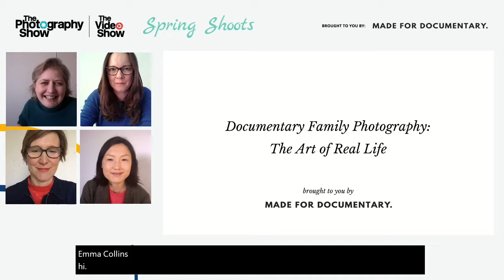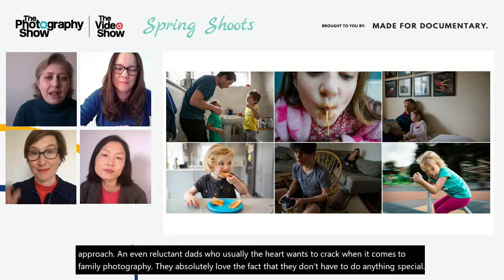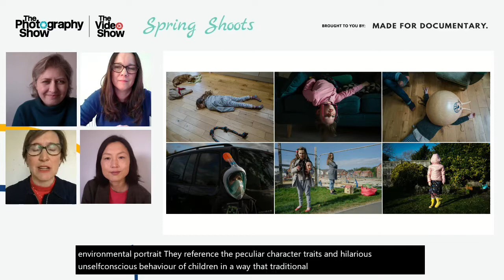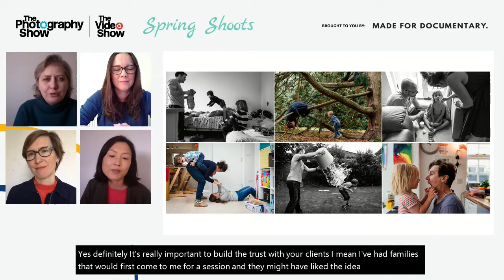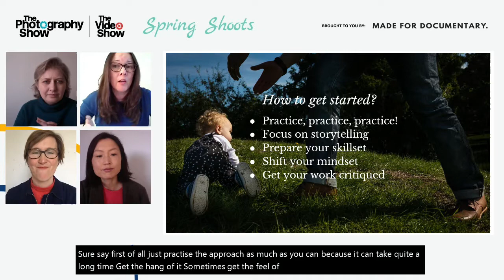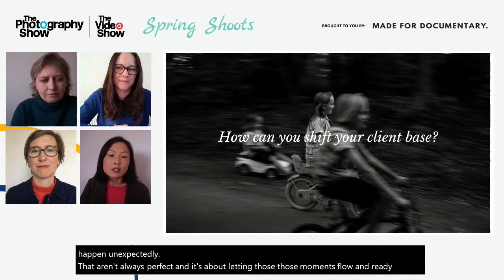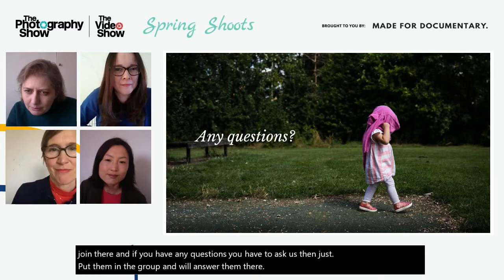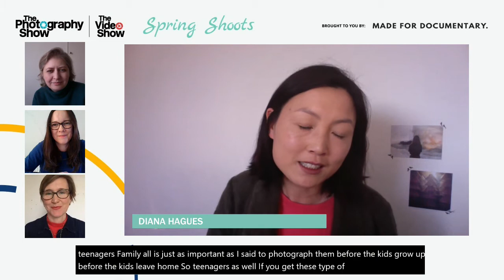Documentary family photography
The co-founders of Made for Documentary Alice Chapman, Emma Collins, Diana Hagues and Antonina Mamzenko discuss all things documentary family photography. Learn about the approach and how to artfully document real family life without posing your clients. Learn how to work with clients to make sessions a success. Understand why this genre is growing in popularity and find out how to give it a try yourself and how to transition from lifestyle or wedding photography.